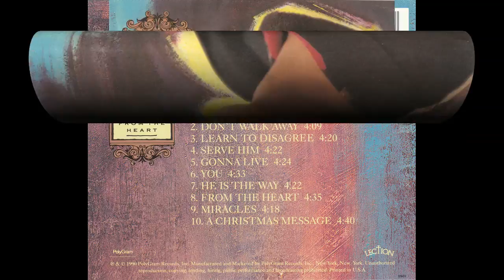"Gonna Live" (1990) Keith Staten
This is track 5 from the 1990 album "From The Heart".

Written by Michael Brooks